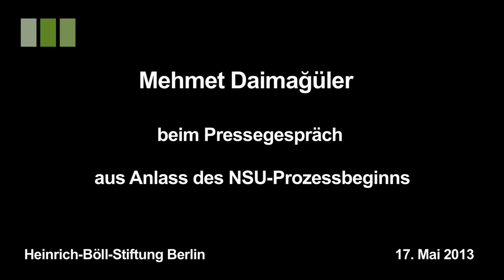Mehmet Daimagüler: "NSU-Prozess muss Rechtsfrieden herstellen"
Mehmet Daimagüler, Rechtsanwalt und Publizist, sowie Vertreter der Nebenklage im NSU-Prozess, spricht am Rande des Pressegesprächs in der Heinrich-Böll-Stiftung über den Beginn der Verhandlungen im NSU-Prozess. Er macht deutlich, warum eine Debatte über den institutionellen Rassismus in Deutschland wichtig ist. Und wie er den Prozessverlauf für die kommenden Wochen einschätzt.